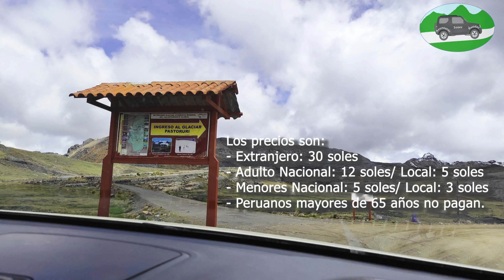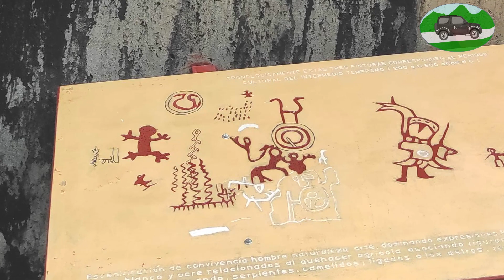Puya Raimondi🥦| Nevado Pastoruri🗻| Huaraz | Ancash | Perú | ASR🚐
Cada día el Nevado Pastoruri SE VA DESHIELANDO, gota a gota😥, es increíble el impacto del cambio climático en este nevado, esta es una ruta para reflexionar👀 y tomar conciencia. ¿Ya conoces este increíble lugar? 👇

Nuestra aventura continúa en Huaraz, visitando el Nevado Pastoruri, ubicado dentro del Parque Nacional Huascarán. Iniciamos el recorrido desde Huaraz, siguiendo el camino hacia Recuay, tomando el desvío para ingresar a la ruta del cambio climático, el camino esta rodeado de bellos paisajes, lagunas, pinturas rupestres y el bosque de Puyas Raimondi.

Te contamos como llegar, donde quedarse y que lugares visitar.

💚¡Muchas gracias! 🙏 por ver el video, CUÉNTANOS si ya visitaste el Nevado Pastoruri, te animarías a ir?😉, has visitado otros lugares de Ancash?

✅Para conocer más de estos increíbles 😍 lugares y acompañarnos en cada aventura, te invitamos a ser parte de esta comunidad viajera, solo tienes que darle me gusta 👍, suscribirte 😉 y compartir 😁, así no te perderás ningún detalle de cada viaje.

Partimos desde Huaraz, la ruta esta llena de bellos paisajes y algunas maravillas, como la laguna de Patococha, aguas gasificadas de Pumashim, pinturas rupestres y hasta un bosque lleno de Puyas Raimondi. Luego llegamos al punto de partida para la caminata al nevado Pastoruri, después de 40 minutos de caminata llegamos a la laguna que se forma del deshielo del nevado, unos minutos más y apreciamos el imponente nevado. Este tour también se puede complementar visitando la ciudad de Chacas y el Túnel Punta Olímpica.

👉Al llegar a la garita del Parque Nacional Huascarán, debemos pagar el derecho de ingreso al parque, los precios son:
- Extranjero: 30 soles
- Adulto Nacional: 12 soles/ Local 5 soles
- Menores Nacional: 5 soles / Local 3 soles
- Peruanos mayores de 65 años no pagan.

Capítulos del video:
0:00 Presentación del Nevado Pastoruri
1:32 Ubicación del Nevado Pastoruri
2:54 ¿Cómo llegar a Huaraz?
3:42 ¿Dónde hospedarse?
3:56 Recomendaciones
4:22 ¿Cómo llegar al Nevado Pastoruri?
4:40 Ingreso al Parque Nacional Huascarán
5:28 Bosque de Puyas Raimondi
5:54 Laguna Patococha
6:07 Aguas gasificadas Pumapashimin
6:24 Pinturas rupestres
7:16 Inicio de la caminata al Nevado
08:20 Nevado Pastoruri
11:00 Atractivos turísticos de Áncash

Aventuras Sobre Ruedas | ASR